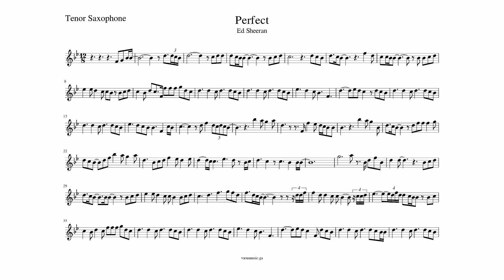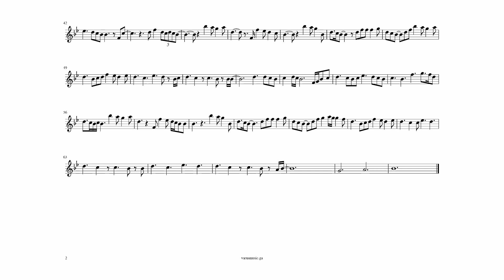Perfect Tenor Saxophone sheet music